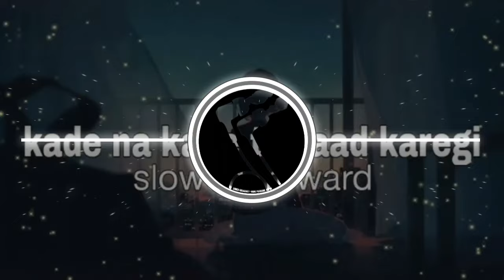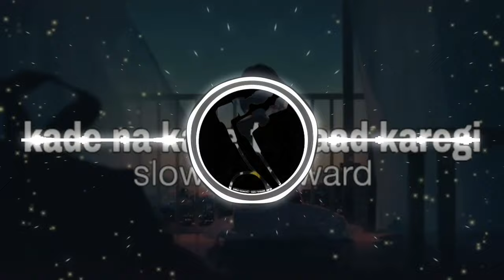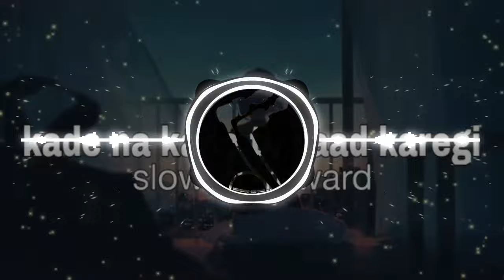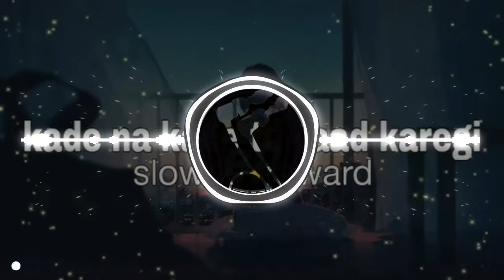kade na kade to mainu yaad karegi lyrics || slowed reward